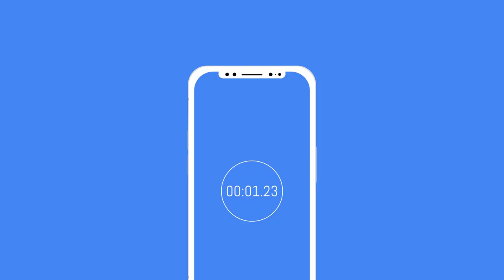Easy Stopwatch - Just tap to start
✓ World best Stopwatch, Timer Stopwatch, Digital Stopwatch, Hybrid Stopwatch app

The most amazing Free Easy Stopwatch Application on an android platform which is very simple with great user experience.
This is a totally Free Stopwatch.
This Stopwatch app also is known as Timer Stopwatch, Digital Stopwatch, and Hybrid Stopwatch.

Easy Stopwatch is easy to use and has a very accurate and responsive reading.
Our app is useful for students taking practical, sports, cooking, running, study, gym workout, home workout, meditation, gaming, and your all needs which are related to timing needs.
The app starts reading with just one tap on the mobile screen and the timer can be stopped by just one tap click on the screen which makes every reading of the Stopwatch 100% accurate.

Easy Stopwatch Best Features:
- Simple user interface with clean design.
- Free Stopwatch with minimum ads.
- One tap starts and stops feature.
- Easily reset the Stopwatch Timer.
- 99 hours timer stopwatch.
- Large Fonts.
- Counting continues even when your device screen is off.
- Supports all phone and tablet types.
- 0% Battery consuming.
- Stopwatch Fun is for all ages.
- Play Easy Stopwatch to meet special.

Easy Stopwatch is the most awesome and entertaining free Stopwatch with the best easy one-tap start timer and one tap stop timer feature.

If you want to remove the Ads or you want to support the developer you can download Easy Stopwatch Pro

If you like the app then please share your love with 5 Stars